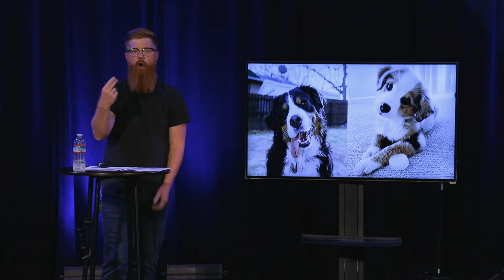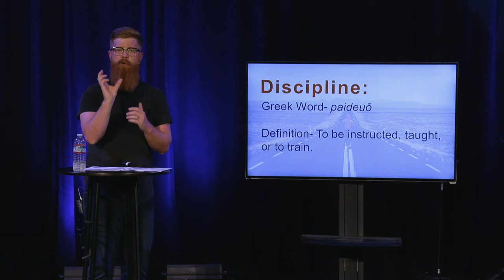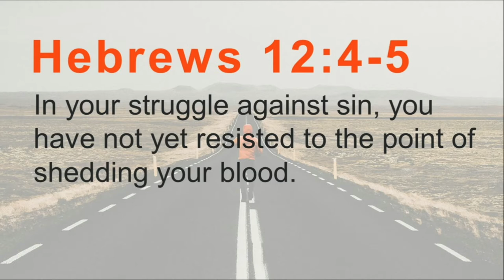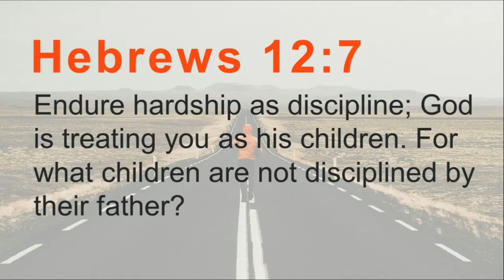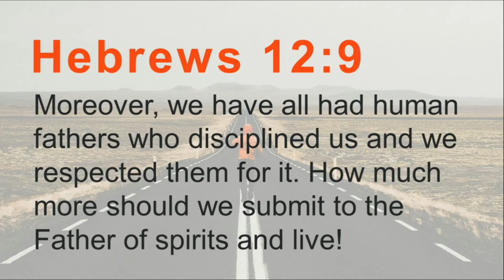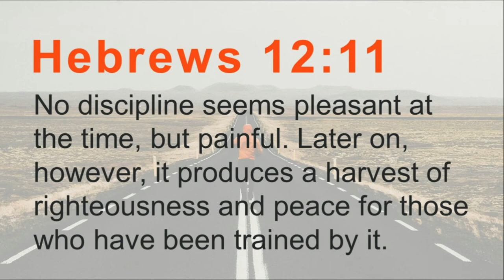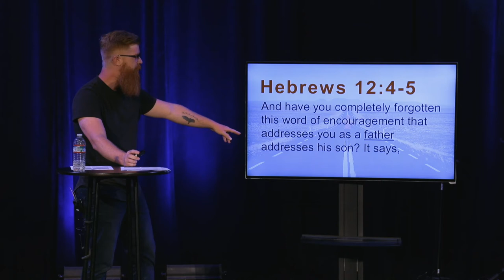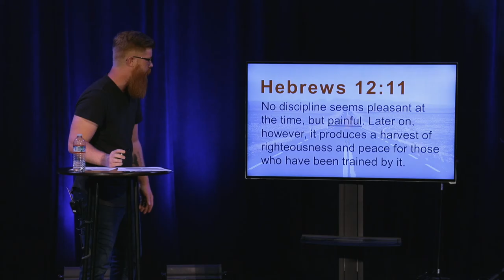Endurance | Run the Race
ENDURANCE
Hebrews 12:4-11